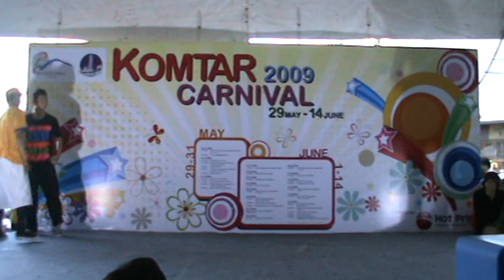Penang Komtar Carnival 2009 - Top 16 - Fresh Beat Rockers vs Fantastic Duo